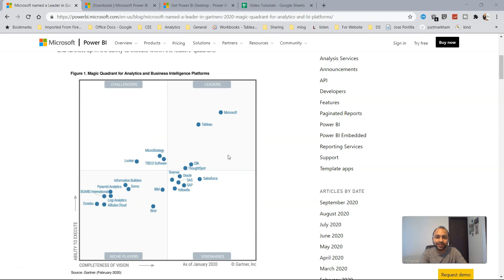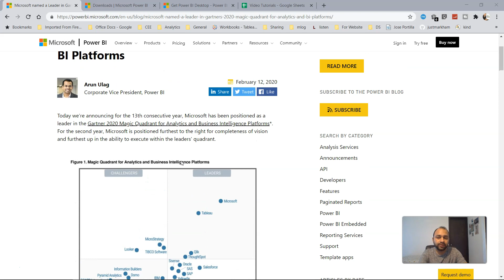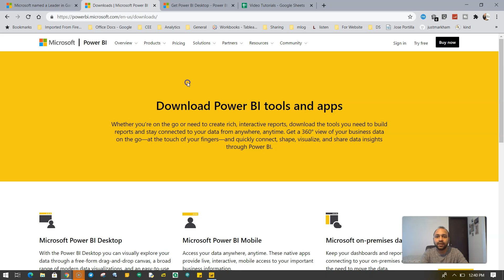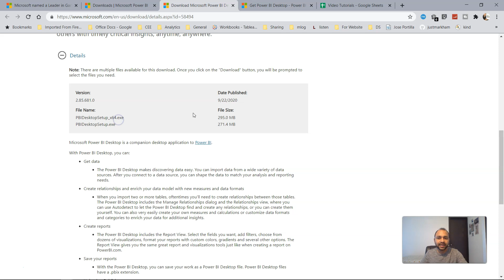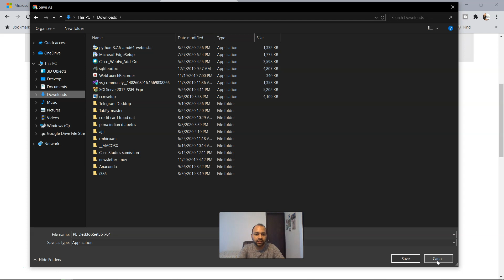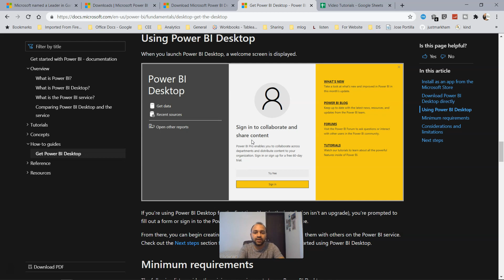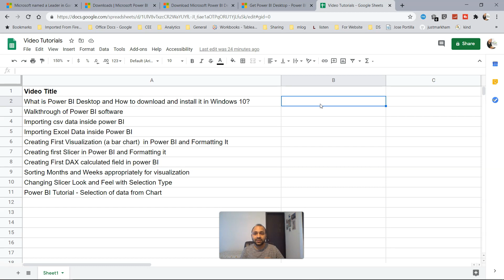Power BI Introduction | What is Power BI | How to Download and Install Power BI in Windows 10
From this first Power BI Tutorial video I am starting the Power BI series. In this video we'll first look at what is power BI desktop and then how to download power BI and a step by step instruction to install power BI on windows 10.

Want to take your dashboarding skills to next level? Ask me about my advance power bi dashboard Training where I cover 10 Advance dashboards.

Google spreadsheet link that has power bi video title